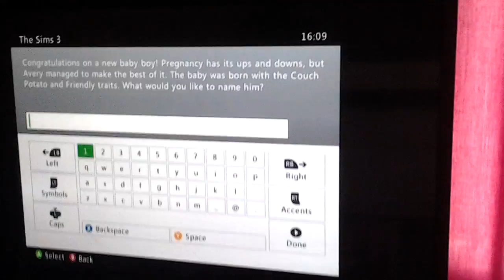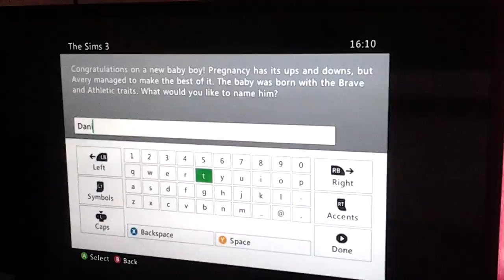We got a little baby ????????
Isobell skidmore
Isobel turner